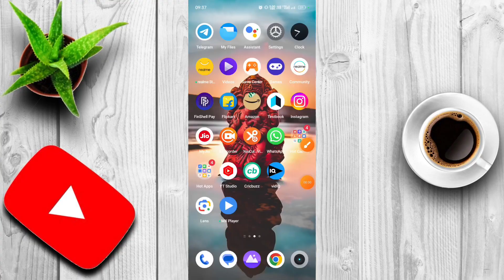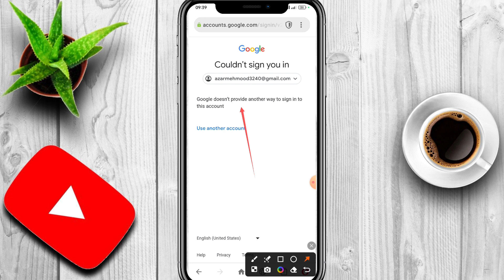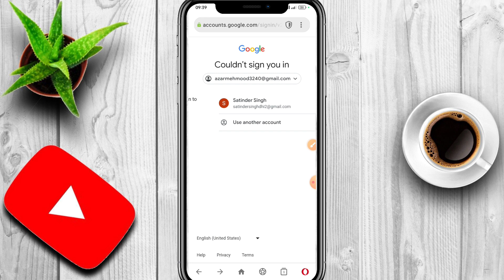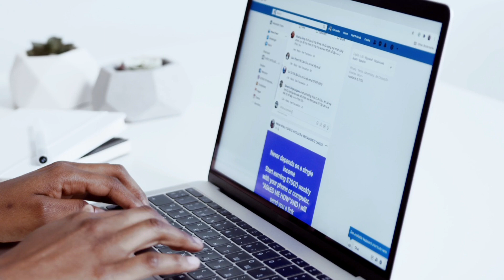How to recover deleted gmail account 2024 ✅ | Gmail Account Recovery 2024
Topics Include -:
how to recover gmail account
Deleted gmail account recovery
how to recover deleted gmail account
Deleted google account recovery
how to recover deleted gmail account after long time
Recover deleted google account
how to recover deleted google account
Recover deleted gmail account
Tech support

Most important video if you forget your password 🔑-